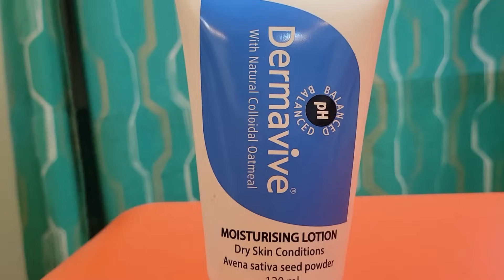What's In My Hospital Bag for Delivery || OK Lahari || Lahari Vlogs || Telugu Vlogs || Strikers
Hello

This is Actress Lahari and this is my YouTube channel "Ok Lahari". I am popularly known for Gruhalakshmi serial, Swathi Chinukulu, Muddu Bidda, Radha Madhu, Pakinti ammai and also movies like Oka Laila Kosam, Don Seenu, Ra Ra Krishnaiah,  Greeku Veerudu, Arjun etc